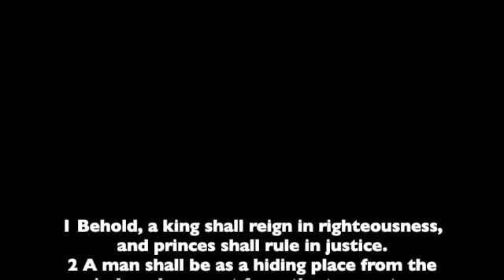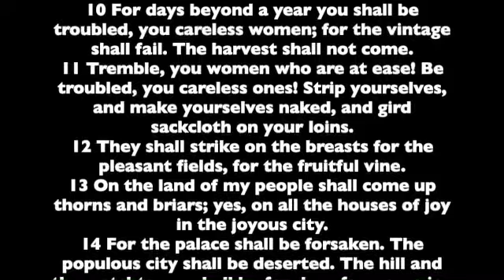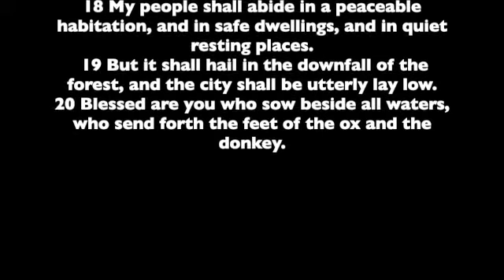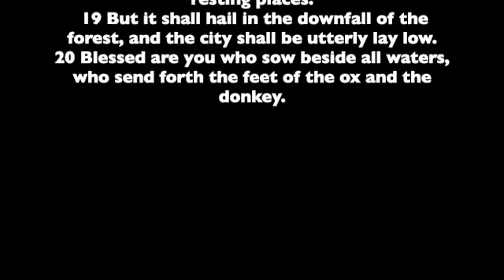Isaiah 32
Book of the Prophet Isaiah. Chapter 32. Read from the the World English Bible version. This is a public domain version based on the 1901 American Standard Version.